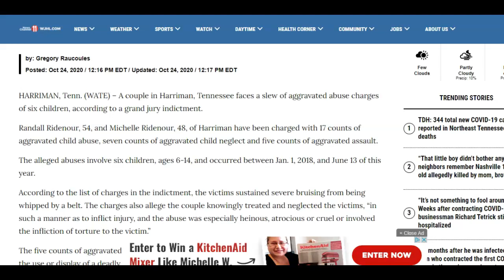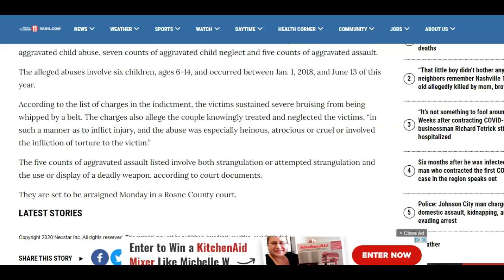Randall & Michelle Ridenour (TN) charged w/aggravated child abuse, assault of 6 kids for 2 years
HARRIMAN, Tenn. (WATE) – A couple in Harriman face a slew of aggravated abuse charges of six children, according to a grand jury indictment.

Randall Ridenour, 54, and Michelle Ridenour, 48, of Harriman have been charged with 17 counts of aggravated child abuse, seven counts of aggravated child neglect and five counts of aggravated assault.

The alleged abuses involve six children, ages 6-14, and occurred between Jan. 1, 2018, and June 13 of this year.

According to the list of charges in the indictment, the victims sustained severe bruising from being whipped by a belt. The charges also allege the couple knowingly treated and neglected the victims, “in such a manner as to inflict injury, and the abuse was especially heinous, atrocious or cruel or involved the infliction of torture to the victim.”

The five counts of aggravated assault listed involve both strangulation or attempted strangulation and the use or display of a deadly weapon, according to court documents.

They are set to be arraigned Monday in a Roane County court.